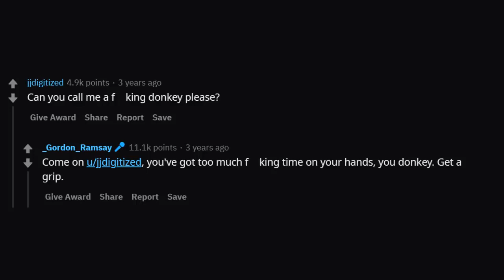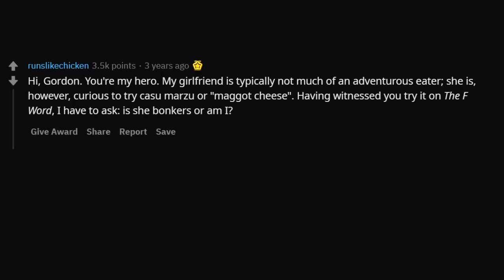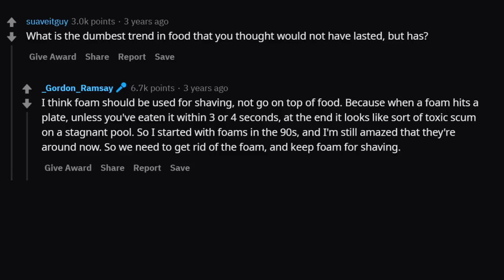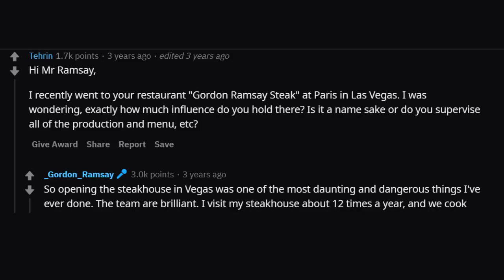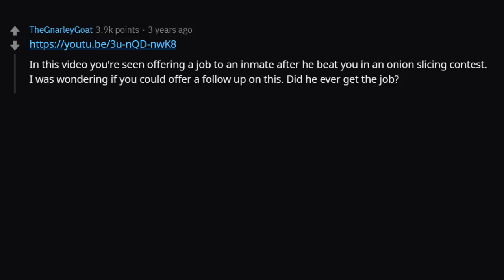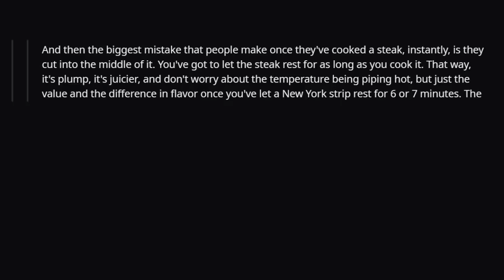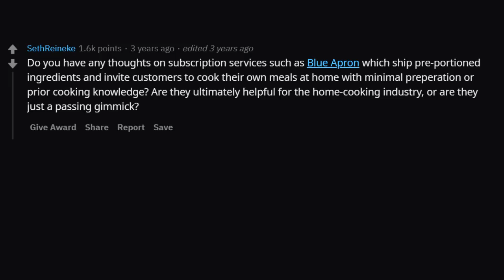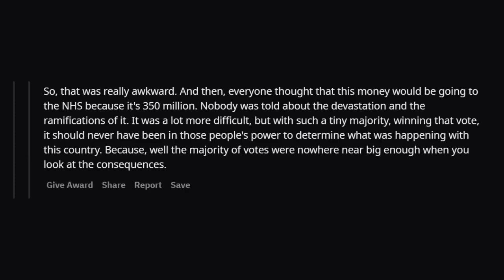I am Gordon Ramsay l AMA QA 2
Chef Gordon Ramsay on Reddit AMA answering questions from fans.